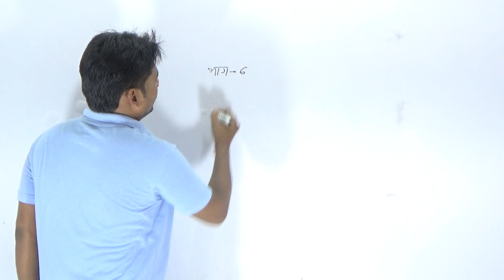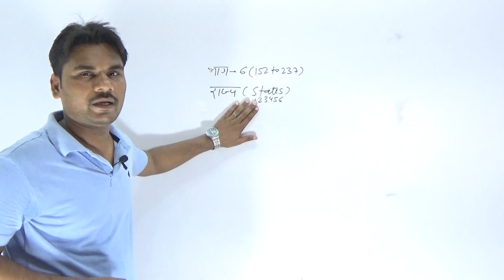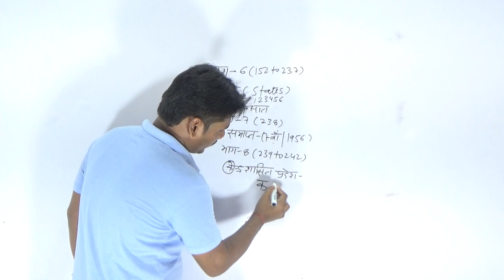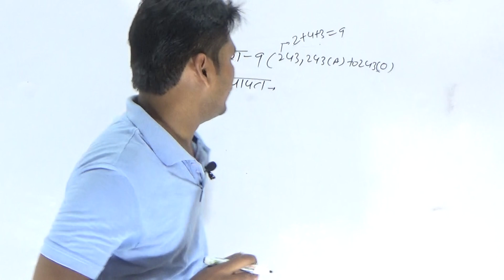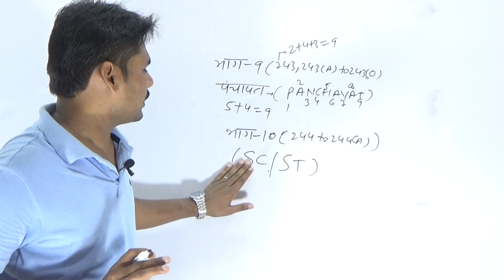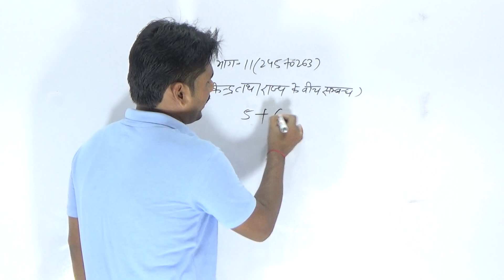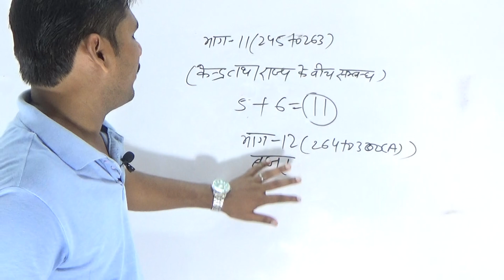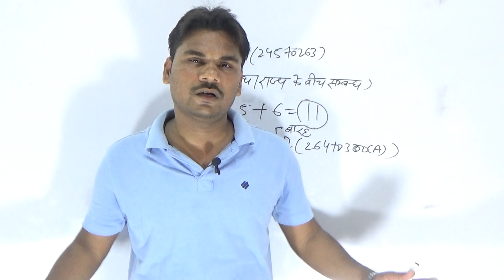samvidhan ke bhag trick# police#Si#upsssc//ctet//tet part 3